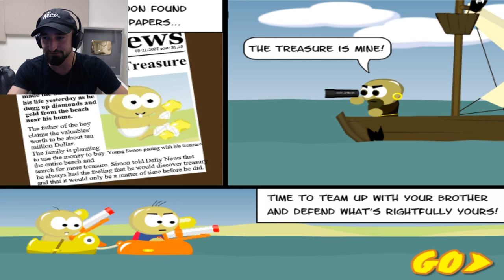A WEB GAME CLASSIC! - RAFT WARS!! - Flash Player Games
Today we play raft wars!

FOLLOW ME ✅
33731
United States of America